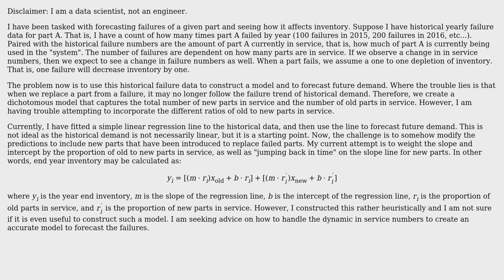Engineering: Incorporating a dichotomous failure model for sustainment analysis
With thanks & praise to God, and with thanks to the many people who have made this project possible! | Content (except music & images) licensed under CC BY-SA | Music | Images & others | With thanks to user niels nielsen user Lutterbach and the Stack Exchange Network Trademarks are property of their respective owners. You are responsible for your own actions.